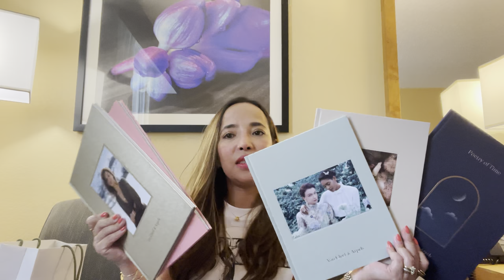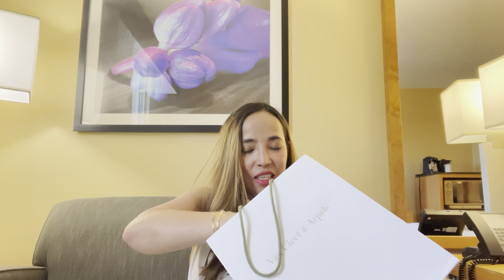VAN CLEEF & ARPELS UNBOXING